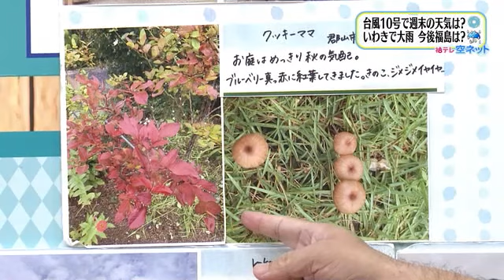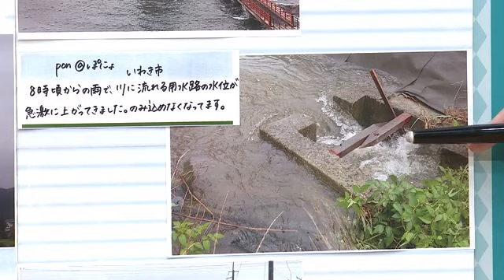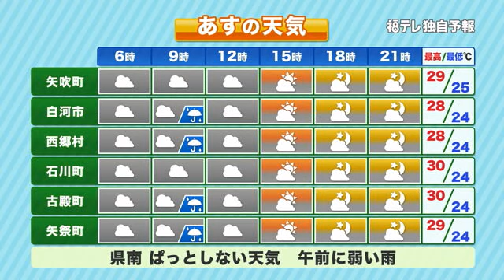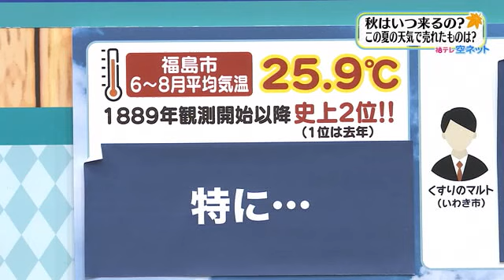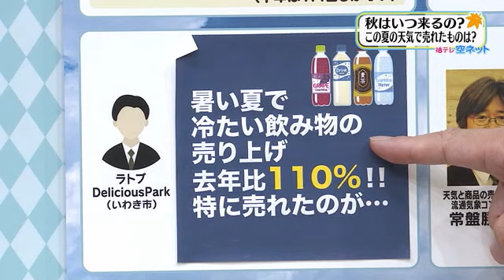【予報難易度MAX 台風10号 実況値と予測値のブレ】福テレ空ネット（2024年8月30日放送)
2024年8月30日（金）の放送内容
00:00～00:45　オープニングトーク
00:46～01:43　空ネット に届いた季節の便り
01:44～02:59　台風10号の影響　福島県にも
03:00～04:42　予報士泣かせ！？実況と予測のブレ
04:43～07:41　福島県5エリアの8月31日の天気
07:42～09:37　2024年の夏を振り返る
09:38～10:03　週間予報（8月31日～9月6日）